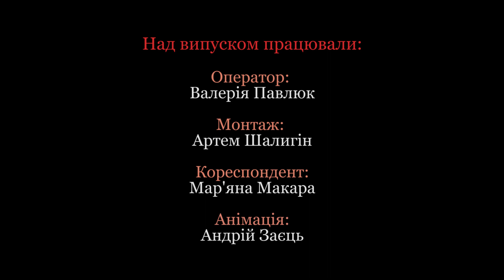Ш-ТБ | Ш-Спецвипуски | Міс біологічного факультету 2016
Зйомка: Валерія Павлюк
Монтаж: Артем Шалигін
Кореспондент: Мар'яна Макара
Анімація: Андрій Заєць

Новини стосуються кожного!